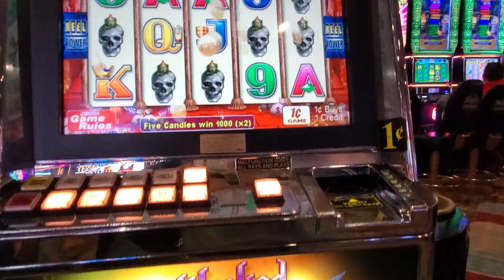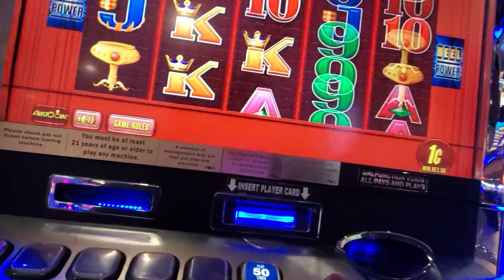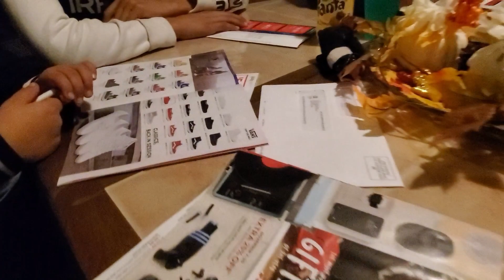3 Day Vlog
3 Days In my life I hope you guys enjoy this video.